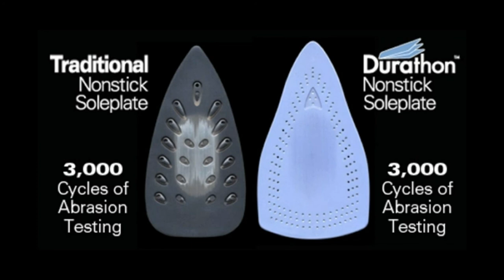Best Steam Iron Reviews | Top 7 Heavy-Duty Steam Irons For Wrinkle-free Clothes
In today's video, we reviewed the top 7 best steam irons on the market:

01. BEAUTURAL 1800-Watt Digital Steam Iron

02. Maytag M400-SpeedHeat Steam Iron

03. BEAUTURAL Steam Iron for Clothes

04. Aleema 1800W Anti-drip Portable Steam-Dry Iron

05. Utopia Home Steam Iron with Nonstick Soleplate

06. Rowenta DW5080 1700-Watt Micro Steam Iron

07. Hamilton Beach Steam Iron & Vertical Steamer

Welcome to our video of the best steam iron reviews currently available on the market.

We all know how frustrating it is to pick out an outfit, get dressed, and realize your clothes are wrinkled. That's why investing in iron is the easiest way to make sure that your clothes are always crisp. While handheld steamers can work in a pinch, steam irons (which require an ironing board) are typically more powerful and versatile. Plus, many irons also work as a vertical steamer, too.

Since there are so many different types of irons available to buy online, it can be hard to tell the difference between them all. To help make it easier, we scoured thousands of reviews on Amazon to find the steam irons that are actually worth buying. The above are our best steam irons to buy.

Keep watching to learn more about how the best handheld steam irons work, and which features to look for when you’re shopping for the best cordless steam iron. Plus, don’t miss our top 7 best steam flat iron picks among the best rowenta steam iron options available.

     leave us a message (bigdealshq at gmail dot com) so we can